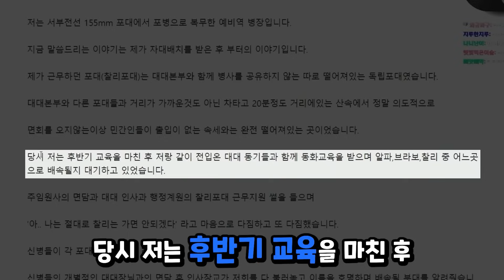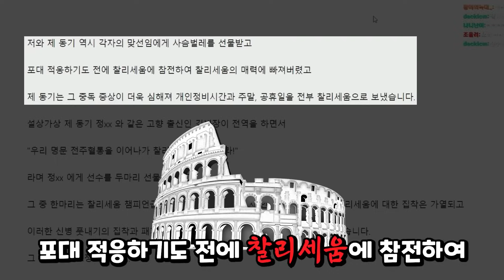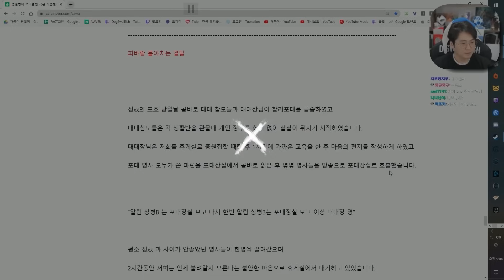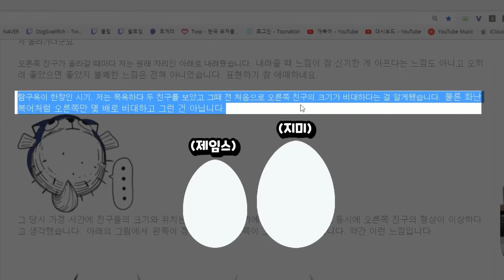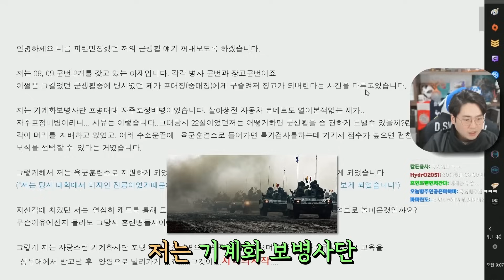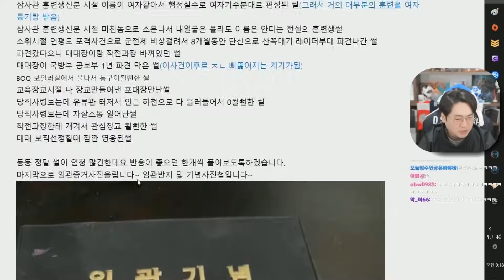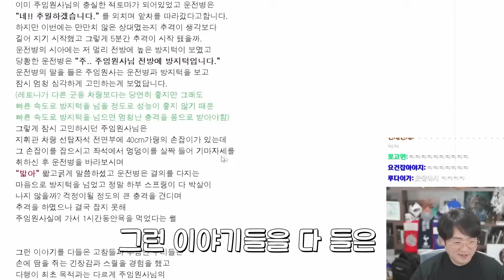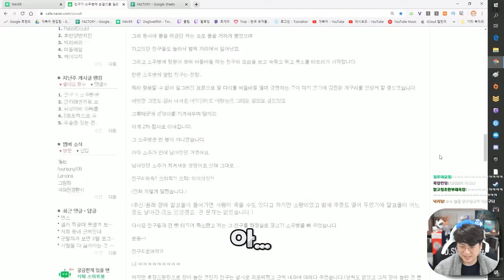웃긴썰 모음집#2